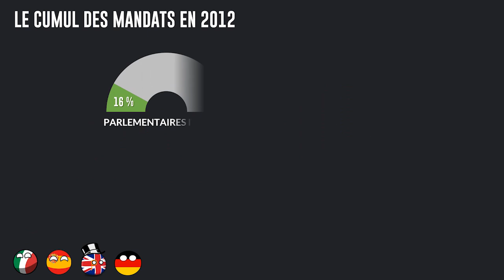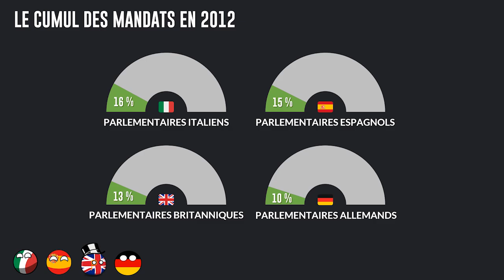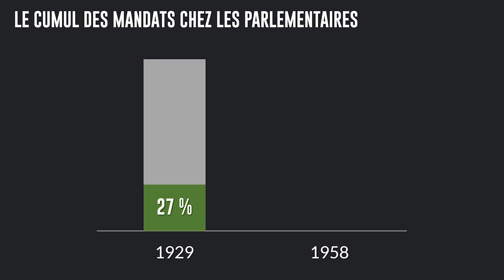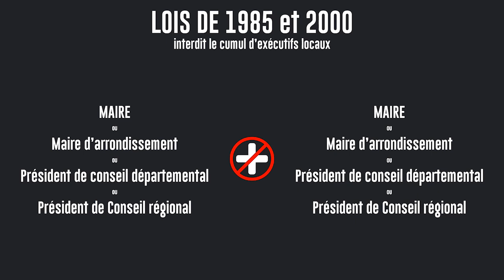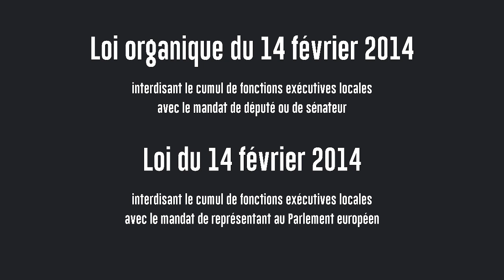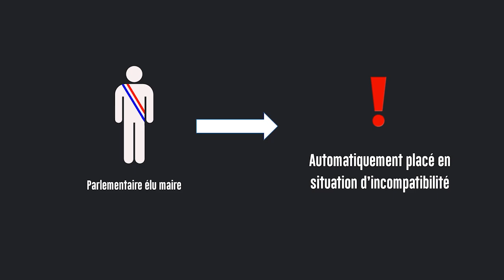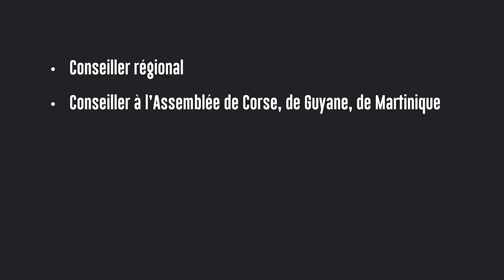LE CUMUL DES MANDATS - Whip.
Renouveler en profondeur la classe politique française, mettre fin aux baronnies locales et faire correspondre les élus aux aspirations des citoyens, la promesse de la loi sur le non cumul des mandats était belle. Et pourtant, elle a révélé quelques effets pervers, au point d’être bafouée par certains… Pourquoi on en est arrivés là, en quoi ça consiste et pourquoi on en parle en ce moment ? Comme d’habitude : tout est dans cette vidéo, qui vous est proposée par Alexandre (Nos Territoâres) et Valentine (Feuilleton Bourbon).

CRÉDITS
  ➔ VIDÉASTE : Valentine Serino, Alexandre Troël-Guy
  ➔ MONTAGE : Valentine Serino, Alexandre Troël-Guy
  ➔ EXTRAITS VIDÉOS & IMAGES : AFP / Public Sénat / INA / Région Hauts-de-France
  ➔ MUSIQUES : Nobuo Uematsu - Final Fantasy VII & VIII Original SoundTrack / Hitoshi Sakimoto - Valkyria Chronicles Original SoundTrack